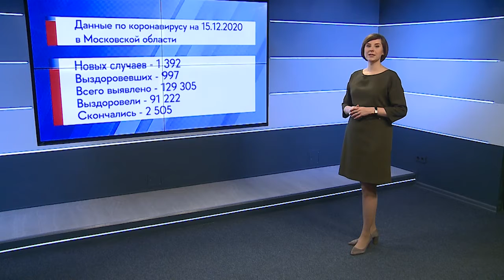Данные по коронавирусу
Около 1 400 новых случаев выявлено в Подмосковье за минувшие сутки. Это почти на 100 меньше, чем в понедельник. Число выздоровевших понемногу растет и приближается к 1 000 человек ежедневно. Всего на настоящий момент в Московской области выявлено свыше 129 000 случаев заболевания коронавирусной инфекцией. Скончались 2 505 человек. Выздоровели и выписались больше 91 000 пациентов. Тем временем, в регионе завершается вакцинация от гриппа. Начиная с 1 сентября жители городского округа могли привиться отечественной вакцины «Совигрипп» - она содержит актуальные штаммы вирусов гриппа и эффективна на 80-90%. За 3,5 месяца вакцинацию прошли 155 750 мытищинцев, прежде всего, дети младшего возраста, школьники, студенты, работники образовательных учреждений, медицинских организаций, транспортных компаний, коммунальной сферы, лица старше 60 лет, люди с хроническими заболеваниями, беременные женщины, лица, подлежащие призыву на военную службу.  (12+) ___________________________________________________